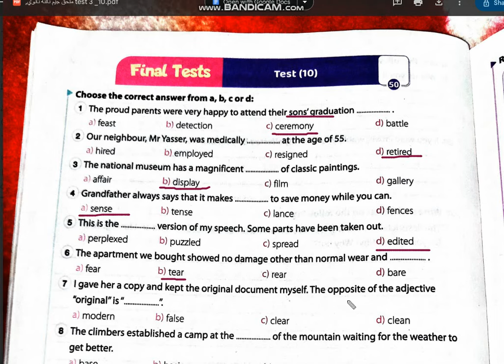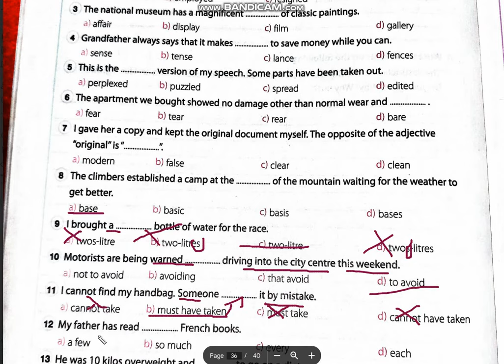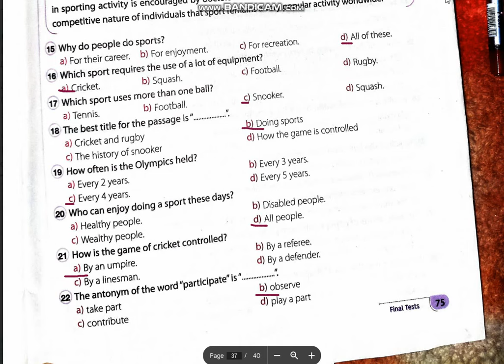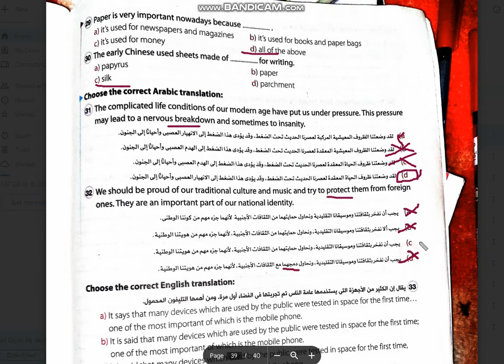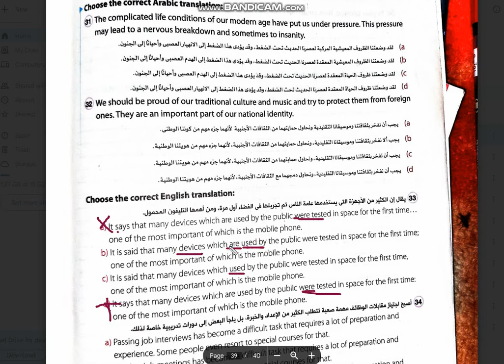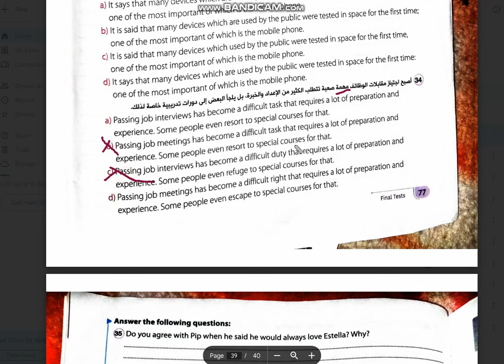حل بوكليت جيم ثالثه ثانوي 2024 /:test 10